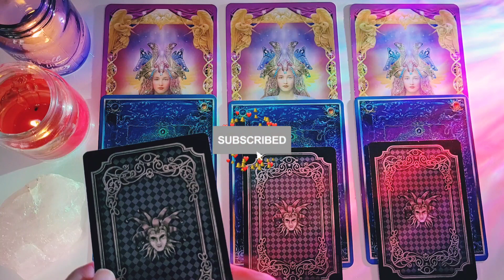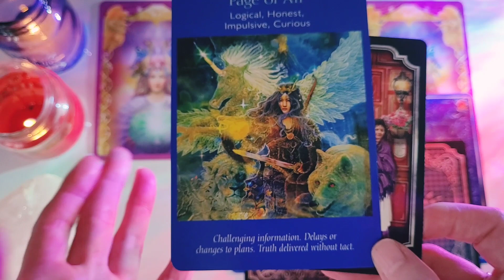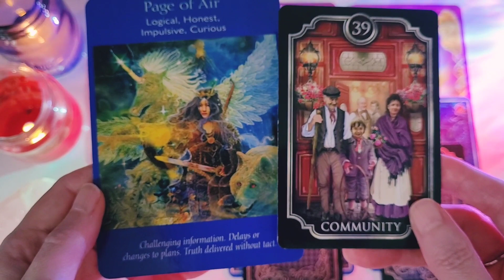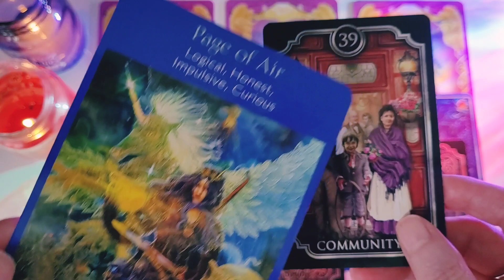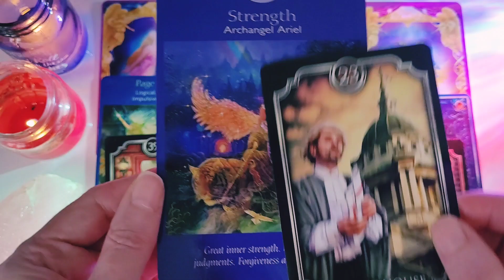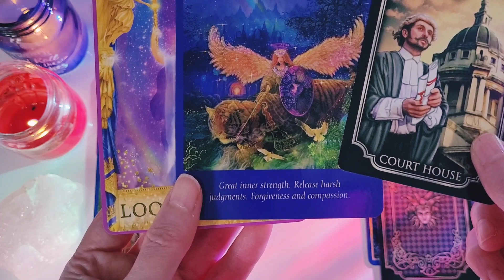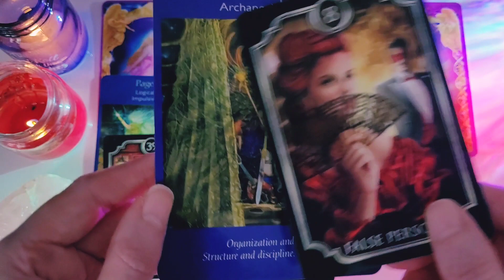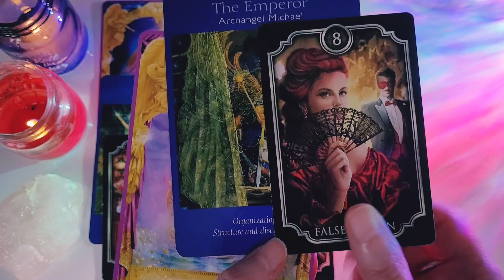❤️TAROT WEEKLY MESSAGES🔮TIMELESS PICK A CARD-ALL SIGNS